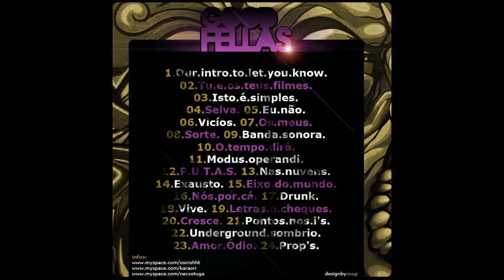GoodFellas MIXTAPE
Osiris, Necxo e Ori